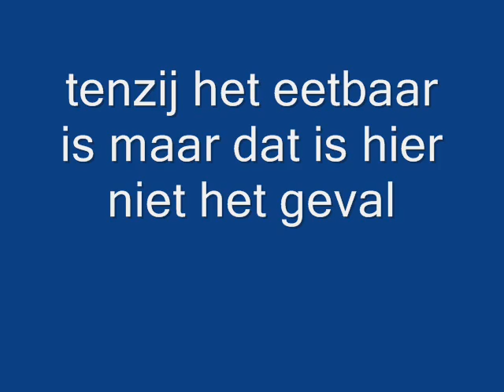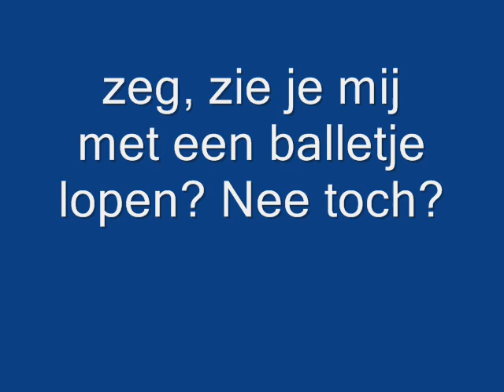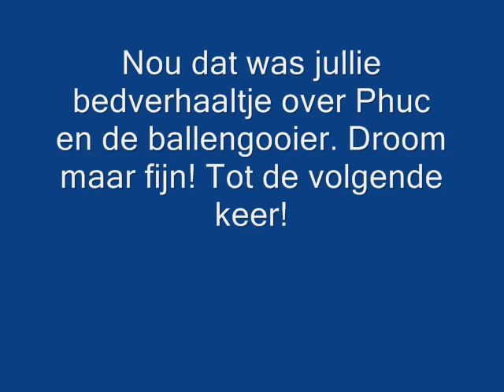Phuc en de ballengooier